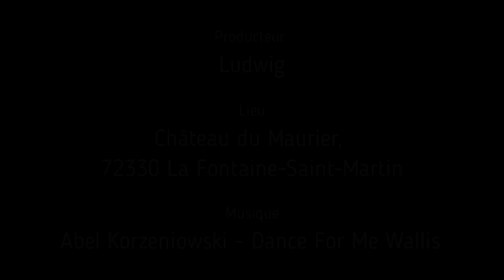Château du Maurier, 72330 La Fontaine Saint Martin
Le château est bâti sur la commune de La Fontaine-Saint-Martin dans le département de la Sarthe par Pierre-Félix Delarue au XIXe  siècle sur l'emplacement d'un ancien manoir du début du XIVe siècle.

Il est construit dans le style néo-Renaissance.

Inscrit aux monuments historiques depuis le 29 septembre 1992.